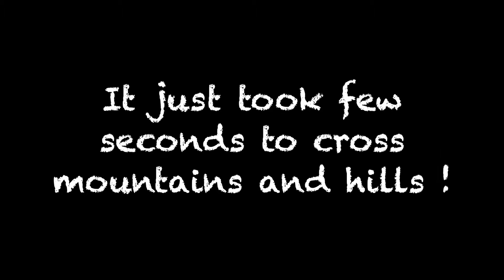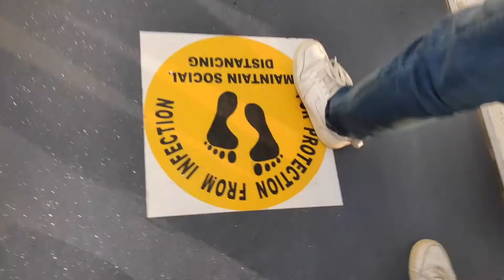Hum toh udd chale .. | Juhi Ki First Flight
When I actually was on 9 Cloud ! ☁️☁️
Leaving Delhi, skies be like "Na Jao" 🥺
My First Fight !
I live in Pune and l love making vlogs, short movies, and shorts.
I am an Engineering Graduate and work in a Multi-National Company as a Software Engineer.
My husband is an Engineering Post-Graduate and also works in a Multi-National Company as a Senior BIM Engineer.